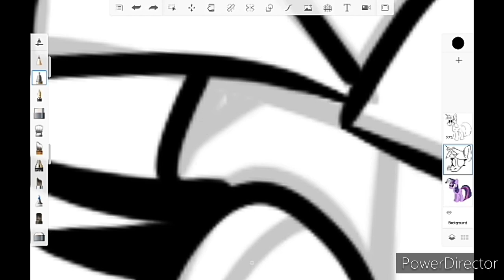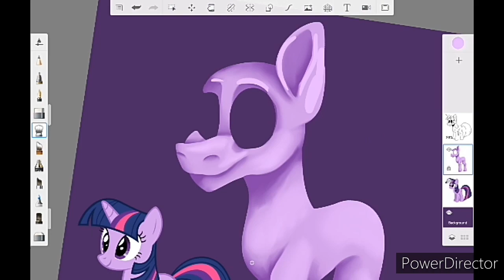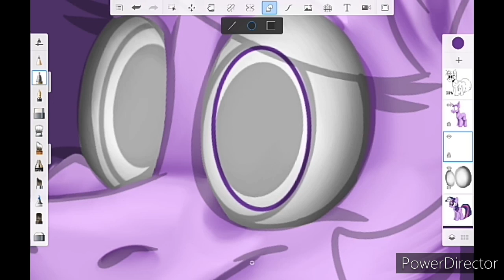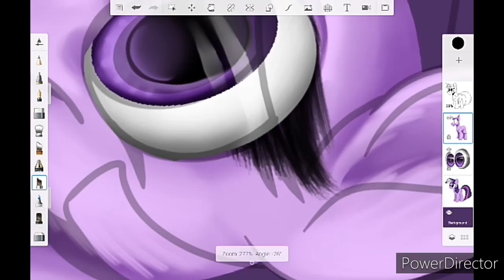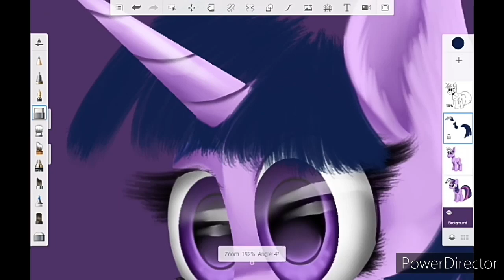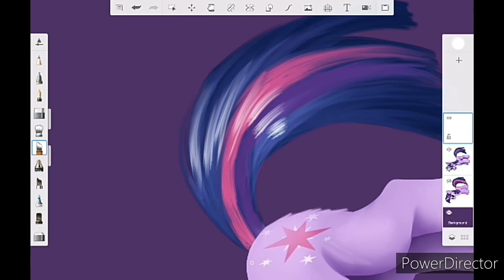whyarewedoingthattomlp This Challenge May Or May Not Be Cursed. (Mlp Speedpaint)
So, I did a challenge hosted by @emalajiss on Instagram! It's a challenge to draw Twilight with your style but, have the original body size of the Mlp show.
I'm not sure about the final outcome but, it was fun to do! Hope you guys enjoy this little challenge video!

Raiko - Lightning Child (ft. Remi Willow)